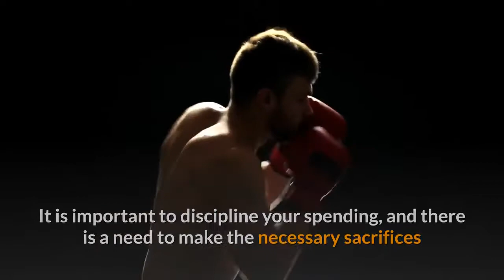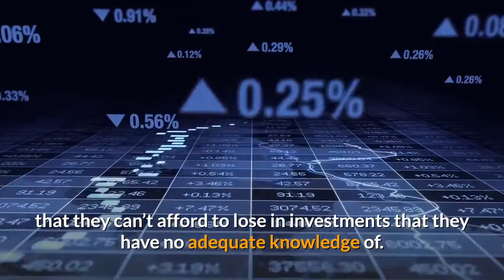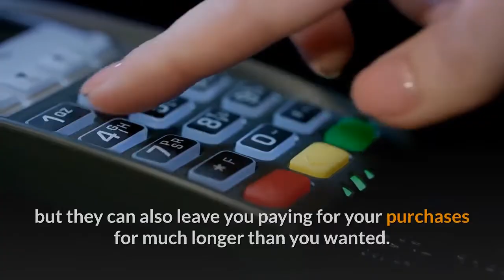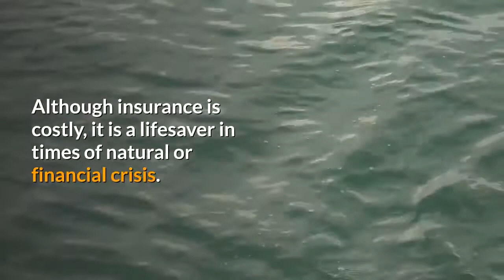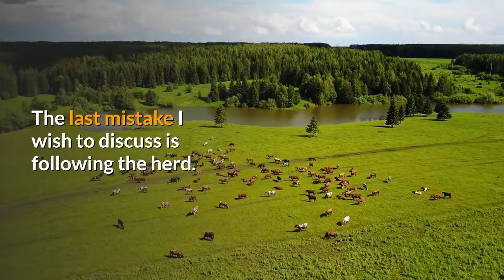10 MISTAKES TO AVOID WHEN BUILDING WEALTH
Always ask yourself how some people get there faster and build a reserve for themselves while others struggle their entire lives? Research shows that some common mistakes can slow down your wealth creation process. Are you making these mistakes or one of these mistakes?

In this video, you will learn 10 mistakes to avoid when building wealth.